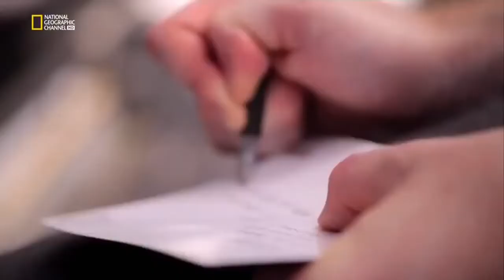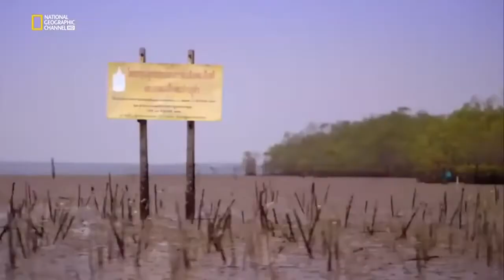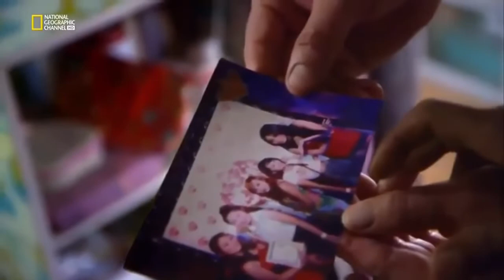National Geographic | Thailand Adventures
National Geographic | Thailand Adventures | No Commercials